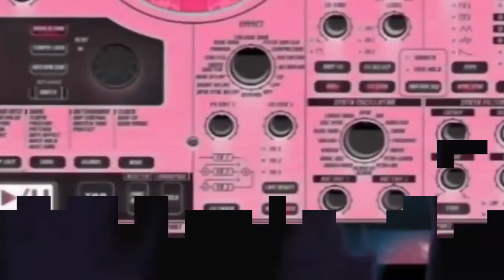NEW OLDSCHOOL Live tracks remix 2019 starpy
Petit son du jour

Live tracks remix ... oldschool jsuis pas sur... c est juste le nom 🤫😀✌

Merci

Starpy production

Son
Starpytek